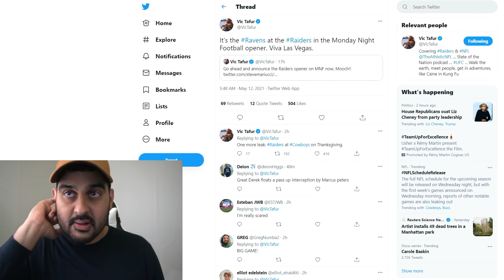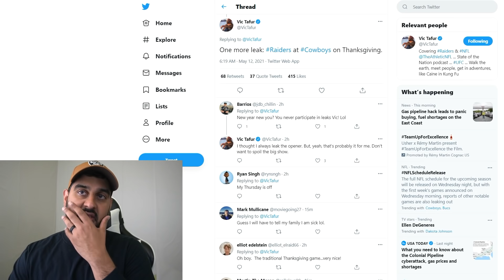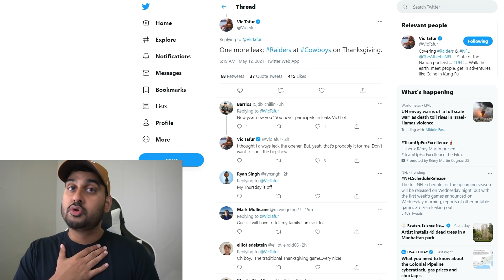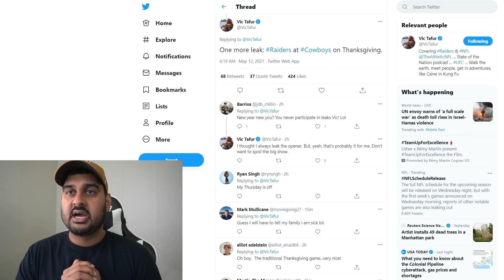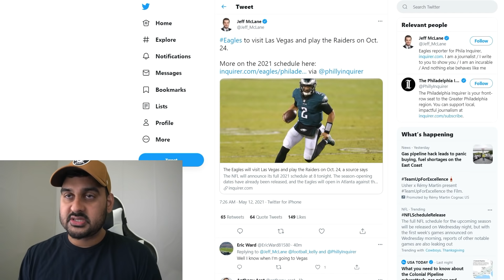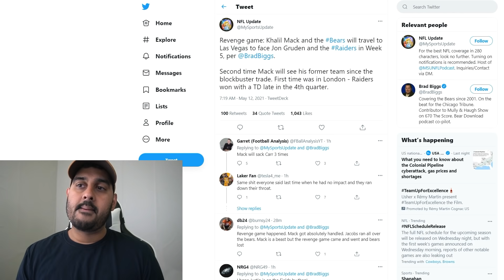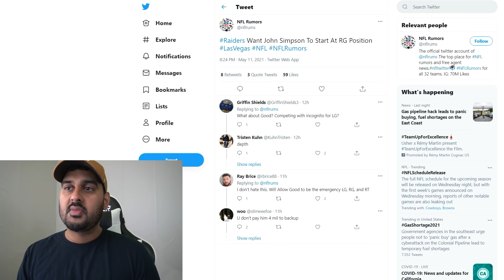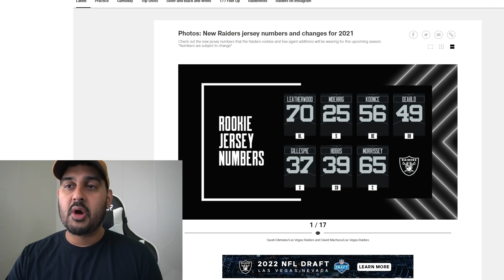Las Vegas Raiders schedule has Leaked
The NFL Schedule is starting to leak. Let's discuss some of the games.

Bitcoin: 32afE4DYSAkBAXurfZM4by1ztccUkqtT9e/​